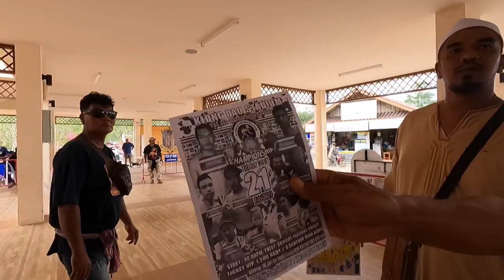Matthias in Thailand #03 - Boat trip from Phuket to Ko Lanta Island [S4 E4]